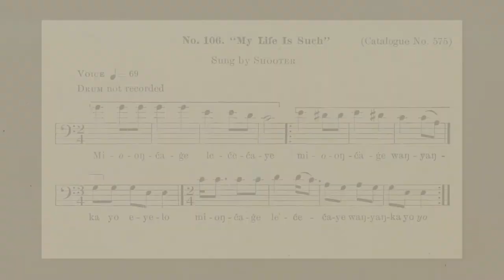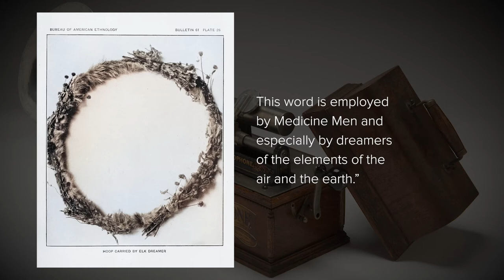My Life Is Such (Song 106)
Sung by Spencer Little Owl
Song No. 106 • Catalog No. 575
Densmore recording sung by Okhúte (Shooter)

From Teton Sioux Music by Frances Densmore and Brave Buffalo’s description in connection with his dream of the elk:

The hoop carried by an elk dreamer is referred to as ‘a rainbow.’

The following was given as an explanation of the use of this term:

‘Part of the rainbow is visible in the clouds and part disappears in the ground. What we see is in the shape of a hoop. This word is employed by Medicine Men and especially by dreamers of the elements of the air and the earth.’

The hoop of an elk dreamer was considered sacred, and the dreamer took great pride in it. When carrying it he sometimes put it around his neck or thrust one arm through it and carried it on his shoulder.

*Lyrics*

Mióuŋčhaǧe léčheča ye
“Mióuŋčhaǧe waŋyáŋka yo,” eyé ló
Mióuŋčhaǧe léčheča ye
Waŋyáŋka yo yo

My life is such
My life behold me, it is said
Behold me